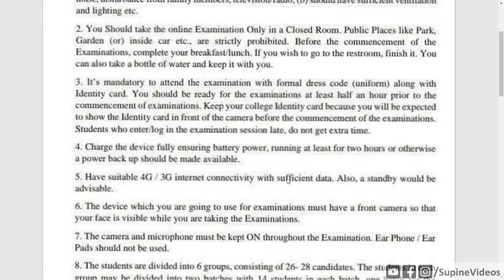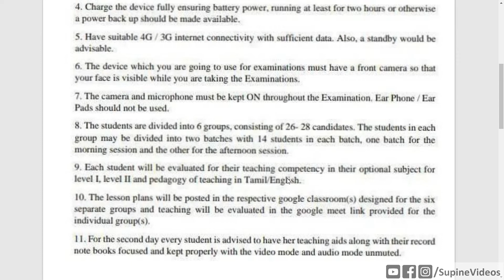B.Ed Online Practical Exam Guidelines | Supine Videos | Tamil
TLM

Teaching Aids Model - Part 1 | Supine Videos
Teaching Aids - CHART MODEL *0:08*
Teaching Aids - Other Objects *2:43*

Teaching Aids Model - Part 2 | Supine Videos
Teaching Aids - Other Objects *1:30*